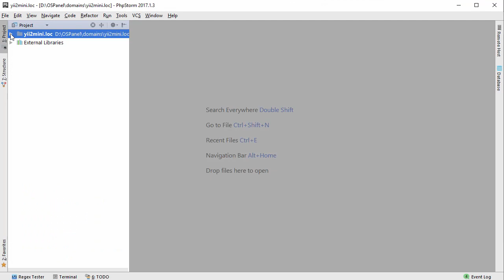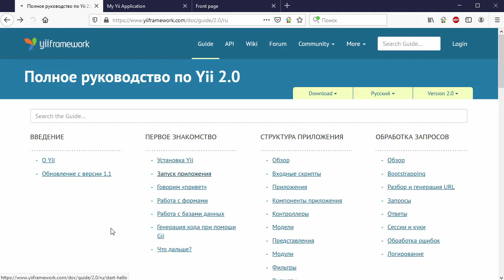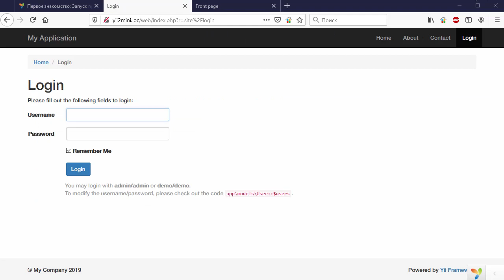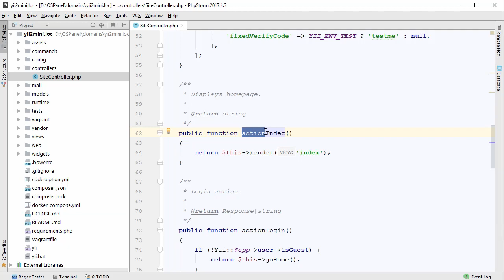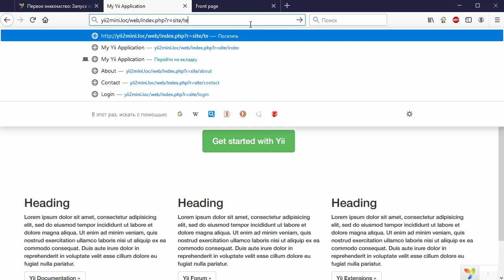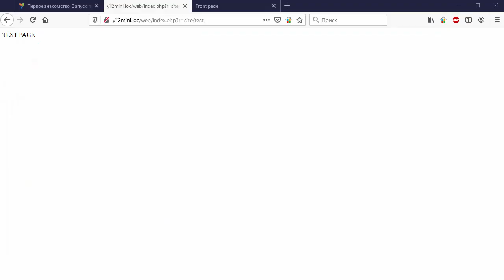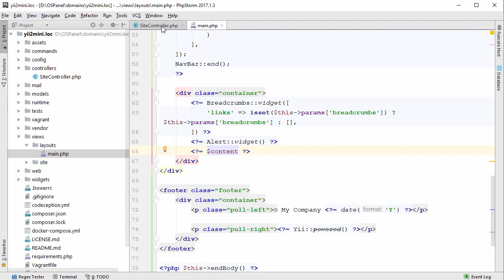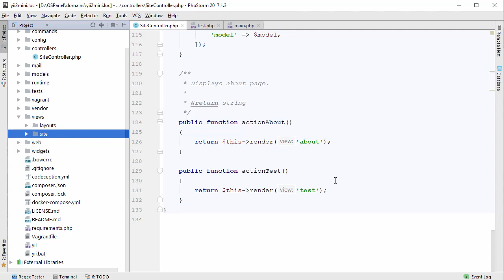Фреймворк Yii2. Быстрый старт. Урок 2. Паттерн MVC. (Андрей Кудлай - Webformyself)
Автор(ы): Андрей Кудлай,Webformyself
Подробное содержание на сайте АВТОРА, или у нас: